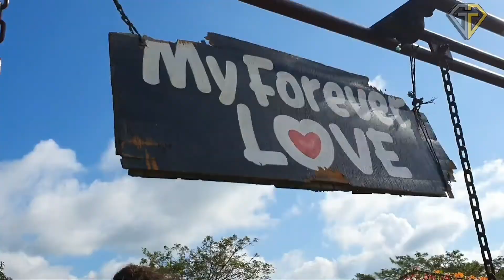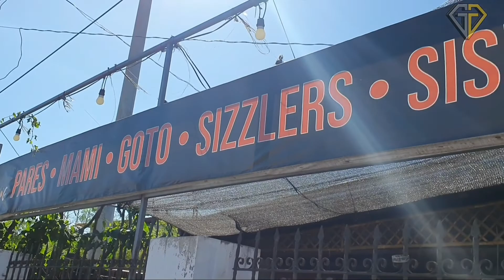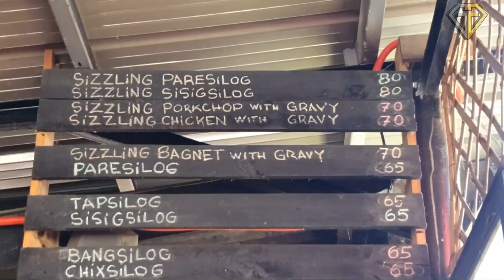FARM VILLARONTE RIDE | 100 KM PADYAK! | LEGIT NA BIKE LANE SA NUEVA ECIJA! | PAREKOYS PARESILOG!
Heto na ang bikeventour na kung saan pinaka malayo ang narating! Kung di lang nag error ang Strava at na deadbat ang phone, malamang, lagpas 100km pa ang pinadyak natin! Gandang destination pang couple, barkada, family. Instagram worthy! Ang laki ng potential na maging isa sa mga main tourist attraction dito sa Nueva Ecija ang Farm Villaronte. Siyempre chibog din tayo sa Parekoys Paresilog!